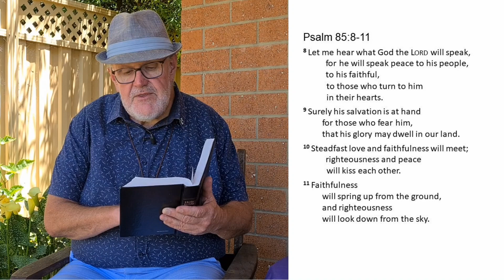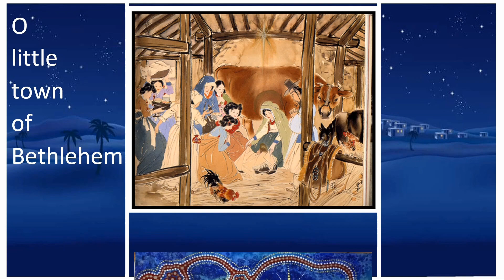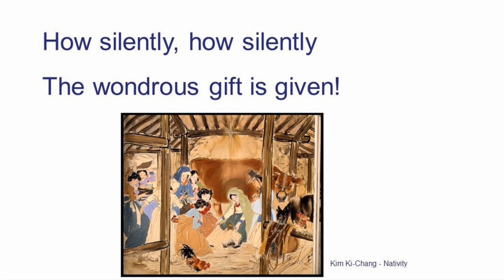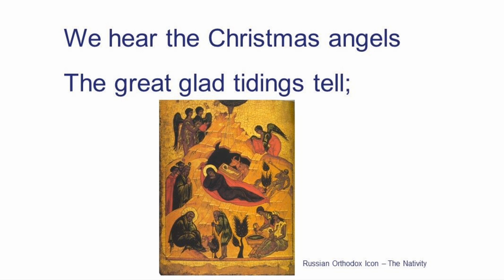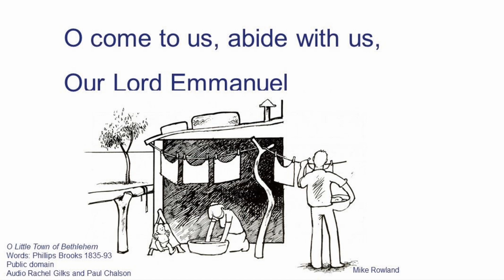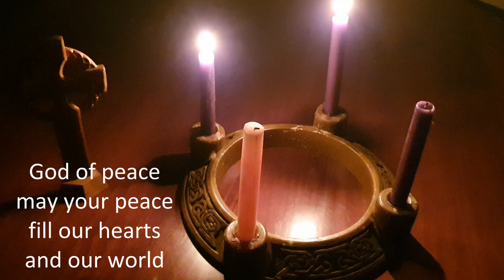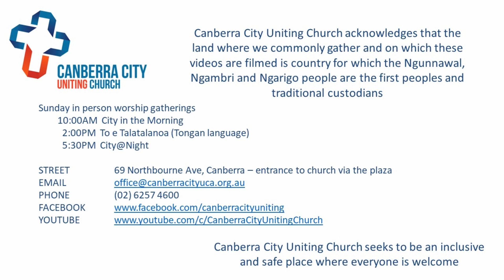Canberra City Uniting Church 10 December 2023 the 2nd Sunday of Advent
Devotional reflection from Canberra City Uniting Church for 10 December 2023, the 2nd Sunday of Advent. Peace in a fracture world begins with restored relationships